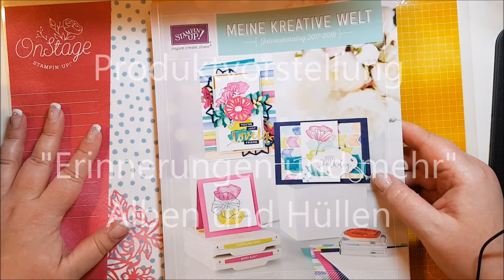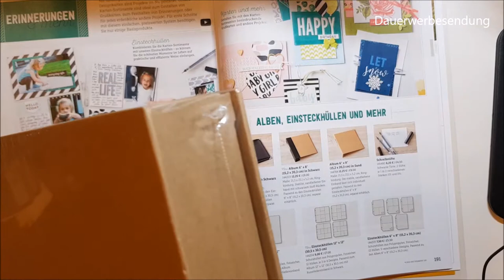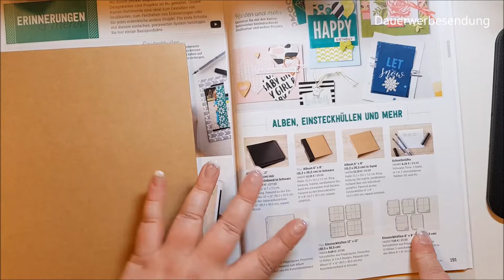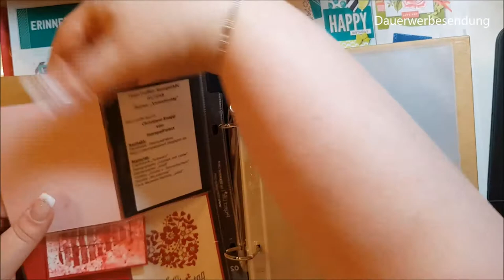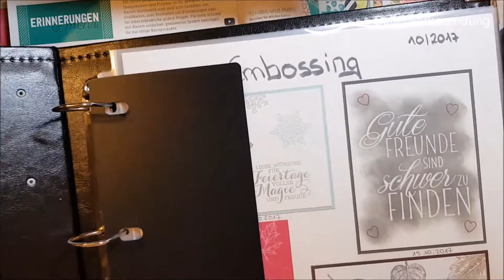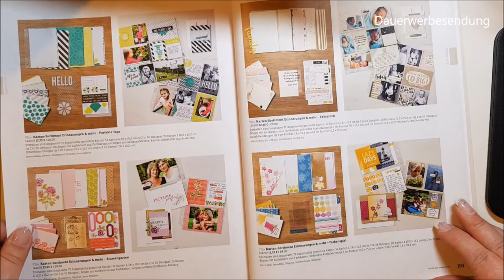Produktvorstellung: Erinnerungen und mehr - Alben und Hüllen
In diesem Video zeige ich Euch die Alben und Hüllen aus dem Stampin' Up! Jahreskatalog 2017/2018 (vgl. S. 191) und zeige Euch, was man mit ihnen alles machen kann.

Solltest Du Interesse haben, dann kannst Du sowohl die Alben als auch die Hüllen (und natürlich alle anderen Produkte von Stampin' Up!) gern über mich beziehen. Nimm am besten einfach Kontakt mit mir auf. Nutze dazu gern meinen Blog oder die sozialen Medien :)